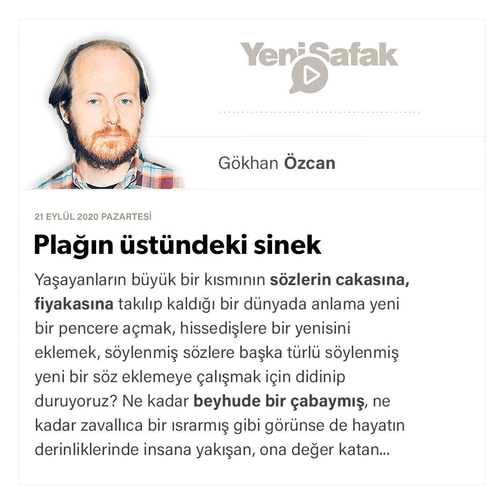Gökhan Özcan - Plağın üstündeki sinek - 21.09.2020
Yaşayanların büyük bir kısmının sözlerin cakasına, fiyakasına takılıp kaldığı bir dünyada anlama yeni bir pencere açmak, hissedişlere bir yenisini eklemek, söylenmiş sözlere başka türlü söylenmiş yeni bir söz eklemeye çalışmak için didinip duruyoruz? Ne kadar beyhude bir çabaymış, ne kadar zavallıca bir ısrarmış gibi görünse de hayatın derinliklerinde insana yakışan, ona değer katan şey bu çünkü. İnsan, kendisini hayata bağlayan anlamı aramazsa, o anlamı taşıyacak kelimeleri bir araya getirmezse, vazgeçerse onları aramaktan bütün bütün, plağın üstüne konan bir sinek gibi boş yere şarkıyla birlikte dönüp duracak, şarkının tamamen dışında kalacak demektir.